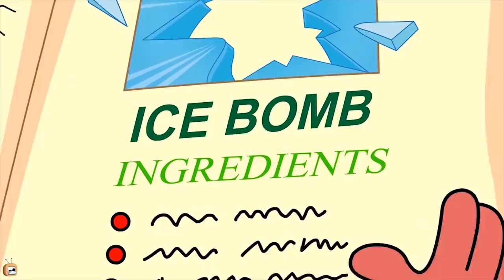Rat A Tat - Magical Clock Tower - Funny Animated Cartoon Shows For Kids Chotoonz TV